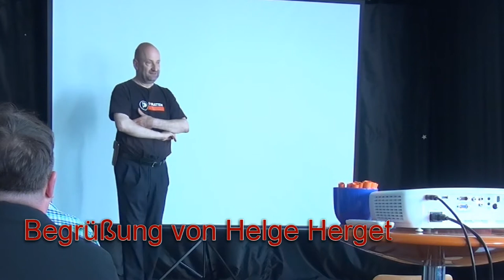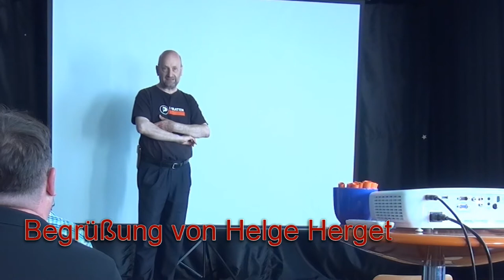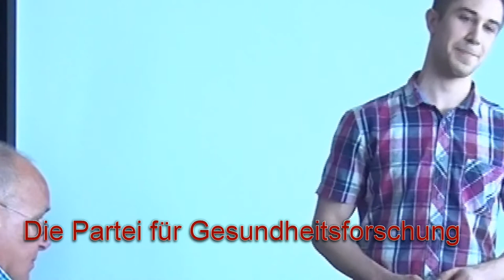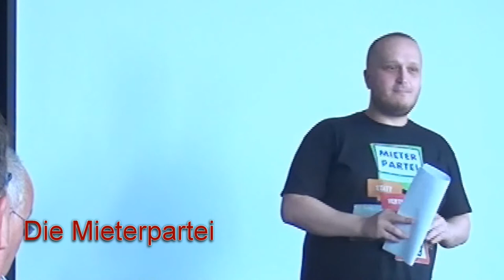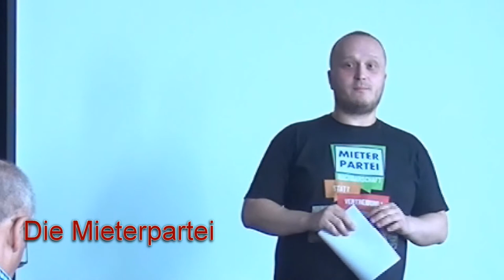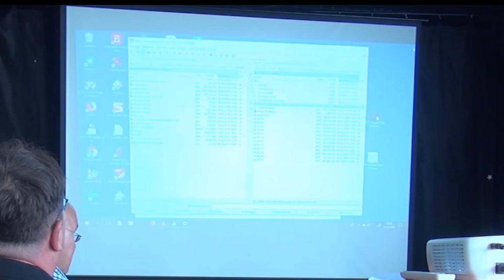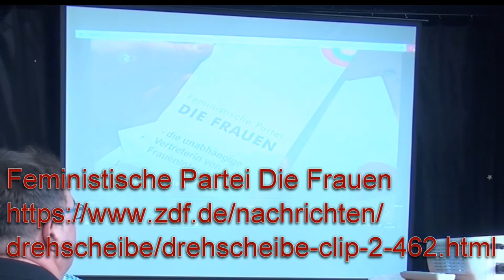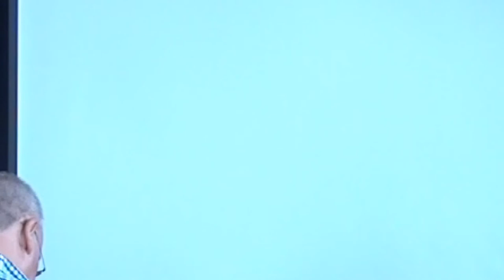Basar der politischen Utopien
Am 21. April fand in Offenbach der erste Basar der politischen Utopien statt. Teilgenommen haben:

Bündnis C
Demokratie in Bewegung
Die feministische Partei – Die Frauen
(nicht live, aber mit Video und Material)
Die Mieterpartei
Die Partei
Die Partei für Gesundheitsforschung
Die Partei menschliche Welt
Partei der Humanisten
Piratenpartei Hessen
Die Tierschutzpartei
Die Violetten in Hessen
Die V-Partei³